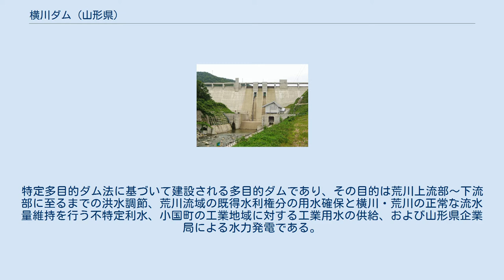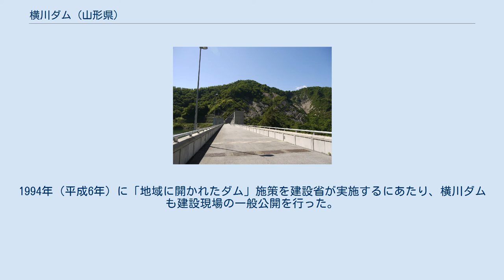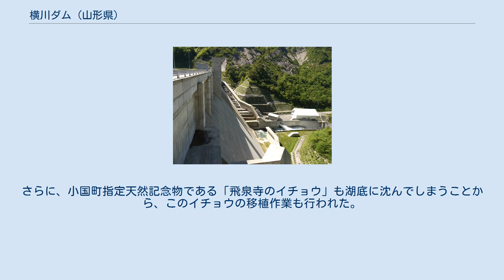横川ダム (山形県)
小国町_(山形県)
荒川水系_(羽越)
横川ダム（よこかわダム）は、山形県西置賜郡（にしおきたまぐん）小国町、一級河川・荒川水系横川に建設されたダムである。
 国土交通省北陸地方整備局が管理する国土交通省直轄ダムで、荒川の治水と小国町への工業用水道供給、及び水力発電を目的とした特定多目的ダムである。
高さ72.5メートルの重力式コンクリートダムで、荒川水系のダムとしては最大規模であり、北陸地方整備局管内のダムとしては最も新しい。
ダムによって形成された人造湖は、一般公募によって白い森おぐに湖（しろいもりおぐにこ）と命名された。
 1966年（昭和41年）・1967年（昭和42年）と2年連続で荒川流域は集中豪雨による大災害に見舞われた。
特に1967年の水害は羽越豪雨と呼ばれ、流域にかつてない激しい被害をもたらした。
荒川水系の各河川は各地で堤防決壊や堤防越流を引き起こし、浸水区域は実に北は村上市から南は中条町、東は現在の荒川頭首工付近に至る広範囲にわたり、死傷者が数多く出た。
上流の小国町でも中心部が完全に浸水。
赤芝ダムや岩船ダムといった水力発電所にも深刻な被害を与え、荒川流域は壊滅的な状況となった。
 この羽越水害を契機に荒川水系の治水対策が根本的に見直される事となった。
被災した翌年の1968年（昭和43年）4月、荒川水系は一級水系に指定され建設省（現・国土交通省）による直轄管理河川となった。
これと同時に総合的な治水計画である『荒川水系工事実施基本計画』がまとめられた。
この中で堤防が建設されていない区域の築堤などと共に多目的ダムを建設して治水安全度を高めようとした。
こうして計画されたのが支流・大石川の大石ダムであり、1972年（昭和47年）より建設が開始され、1978年（昭和53年）に完成した。
 大石ダムは完成後は荒川中流から下流部にかけての治水に貢献しているが、一方で小国町を含む荒川上流部の治水整備は堤防の建設が用地の狭さにより不可能で遅れていた。
加えて小国町は東芝セラミックス株式会社（のち、クアーズテック）の工場を始めとして工業用水道の需要が高く、こうした水需要の確保も問題となった。
こうしたことから、荒川上流部の治水対策に加え工業用水の確保を図るために計画されたのが横川ダムである。
 ダムは堤高72.5メートルの重力式コンクリートダムとして1987年（昭和62年）より事業に着手した。
特定多目的ダム法に基づいて建設される多目的ダムであり、その目的は荒川上流部～下流部に至るまでの洪水調節、荒川流域の既得水利権分の用水確保と横川・荒川の正常な流水量維持を行う不特定利水、小国町の工業地域に対する工業用水の供給、および山形県企業局による水力発電である。
ダム本体の規模は大石ダムと大差ないが、貯水池の面積・総貯水容量については大石ダムを上回る規模のダムであり、荒川水系において最大規模のダムとなる。
所在地は山形県であるが、水系本川の河口所在地が新潟県である事からダムの事業主体は国土交通省北陸地方整備局であり、東北地方整備局ではない。
 ダム建設によって38戸の住居が水没することになり、住民は『横川ダム対策協議会』を設置してダム建設に反対した。
建設省は1991年（平成3年）2月5日に横川ダムを水源地域対策特別措置法の対象ダムとして指定、水没住民に対する生活再建相談や水源地域活性化を含めた補償交渉を行い、妥結に至った。
1994年（平成6年）に「地域に開かれたダム」施策を建設省が実施するにあたり、横川ダムも建設現場の一般公開を行った。
ダム右岸に展望台を設けて自由に見学できるようにしたほか、「メモリーストーン」を展望台下に置いた。
これはメッセージを石に自由に書いて、書いた石をダム本体に使用するコンクリート骨材と混ぜてダム堤体の一部にしようというものであり、多くの来訪者がメモリーストーンを書いている。
このメモリーストーン募集は2006年（平成18年）5月まで続けられた。
 また、環境対策としては、湖上流部にピオトープを設置して水棲植物・動物の生育・繁殖を促すほか、そのままでは湖底に沈んでしまうフクジュソウの群生を付近にある叶水小中学校の敷地内に移植する試みも行われている。
さらに、小国町指定天然記念物である「飛泉寺のイチョウ」も湖底に沈んでしまうことから、このイチョウの移植作業も行われた。